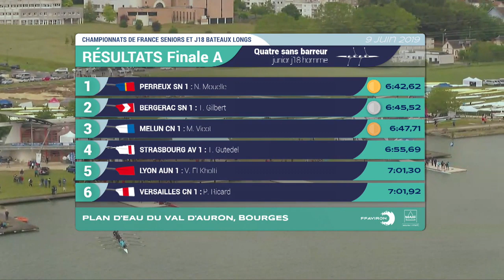Championnat de France Juniors Bateaux longs Bourges 2019 - quatre sans barreur hommes - J18H4-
Championnat de France juniors - J18H4- Dans cette catégorie, l’équipage de la Société Nautique du Perreux s’est assez rapidement mis à l’abri et a pu s’imposer confortablement,  à Bourges, sur le plan d'eau du Val d'Auron le 9 juin 2019.

À l’usure, le bateau francilien a distancé ses poursuivants,  Sport Nautique Bergerac et Cercle Nautique de Melun. La lutte a été âpre entre ces deux bateaux pour la médaille d’argent, mais à ce jeu, ce sont les Aquitains qui ont tiré leur épingle du jeu. Melun a dû se contenter de la troisième place finale. 😁🏆